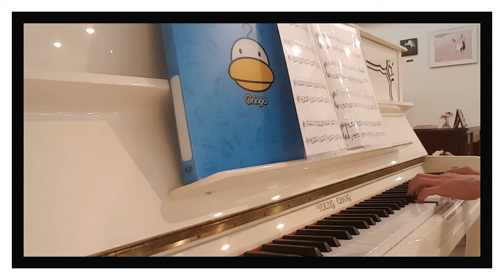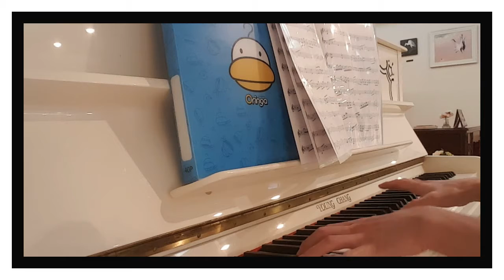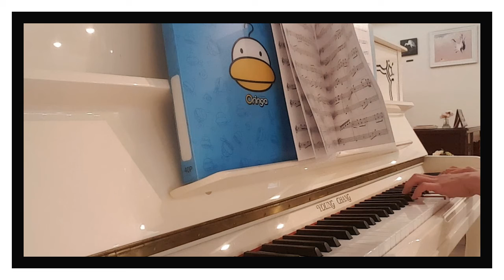Cristofori's Dream (David Lanz) by gmweek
Cristofori/s Dream (David Lanz)

단순하고 쉬우면서도 있는 분위기는 다 내는 음악이랍니다.
어디선가 들어봤을 것 같은 친숙하게 들리는 멜로디이고요.